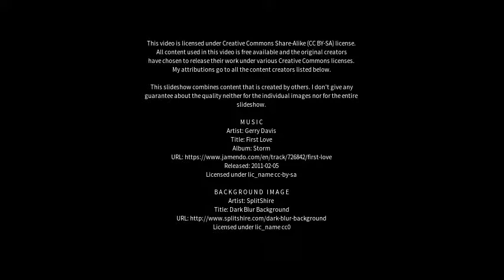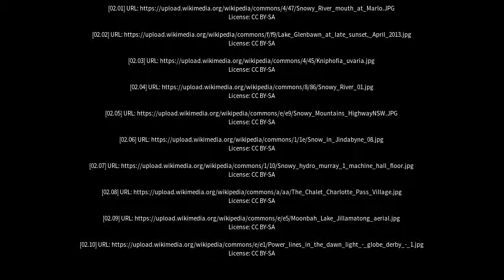Best places to visit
Best places to visit - Jindabyne (Australia) Best places to visit - Slideshows from all over the world - City trips, nature pictures, etc.